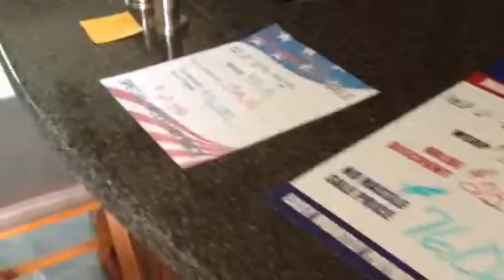3860MS by Infinity